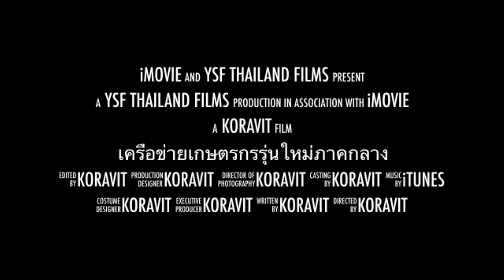Ysf Thailand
เครือข่ายเกษตรกรรุ่นใหม่ภาคกลาง
กรุงเทพมหานคร ชัยนาท นนทบุรี ปทุมธานี พระนครศรีอยุธยา ลพบุรี สระบุรี สิงห์บุรี อ่างทอง
เน้นการพัฒนาเกษตรแบบดั้งเดิมสู่เกษตรอินทรีย์ แบบมีส่วนร่วม pgs ด้วยการเรียนรู้และการสัญจรสู่บ้านเพื่อนทุกๆจังหวัด
"การเรียนรู้ด้วยกัน แบ่งปันสามัคคี"
พบกับเราได้ที่งาน
มหกรรมรวมพลเกษตรกรรุ่นใหม่แห่งประเทศไทย ครั้งที่ 1 ตอน Young Smart Farmer Showcase ระหว่างวันที่ 22 - 24 สิงหาคม 2559 ณ มหาวิทยาลัยสุโขทัยธรรมาธิราช จังหวัดนนทบุรี เชิญชมนิทรรศการ / ฟังเสวนา / ช้อปสินค้าเกษตรปลอดภัย จากเกษตรกรรุ่นใหม่ทั่วประเทศ แล้วพบกันนะคะ ^^